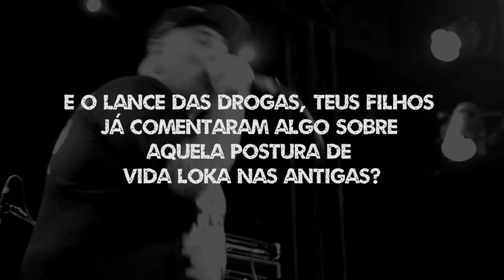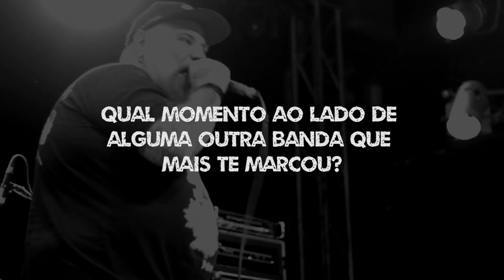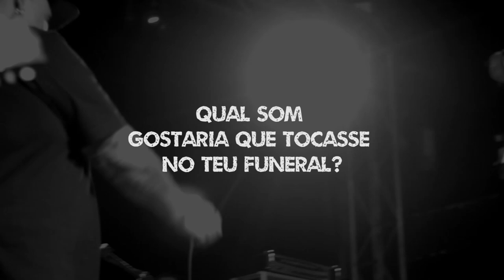Entrevista: João Gordo (Ratos de Porão)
Assuntos que não irão mudar sua vida em bate-papos oportunos com gente que você queria conversar.

Entrevista: Homero Pivotto Jr.
Captação e edição: Sergio Caldas
Produção: Subverse Film Crew